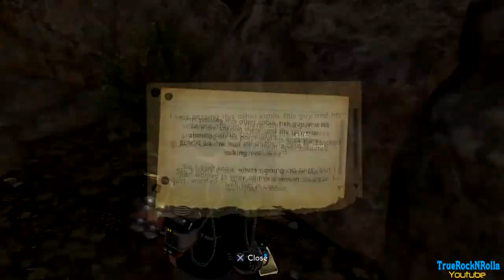Let's Platinum The Bureau: XCOM Declassified part 23 [Commander difficulty]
Hello guys, we are trying to platinium this game with just one playthrough on Commander difficulty.

30:36 See the World They Said...
26 trophies achieved 9 to go